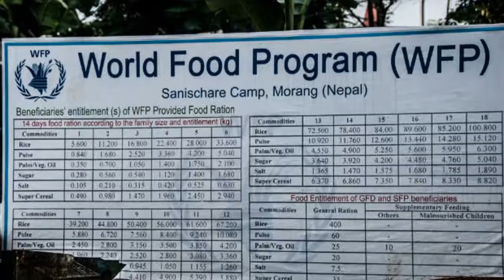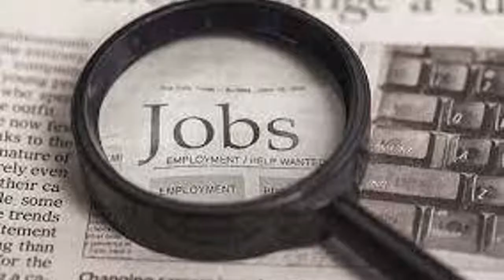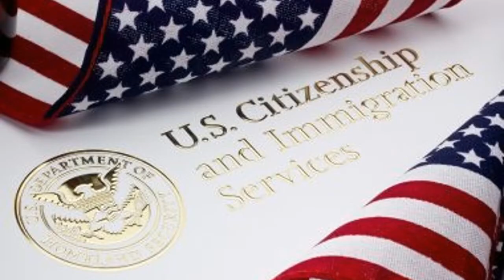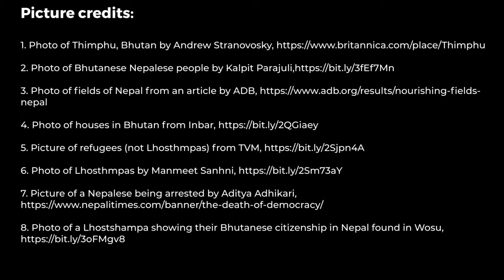Damanta Basnet: Immigrant Stories